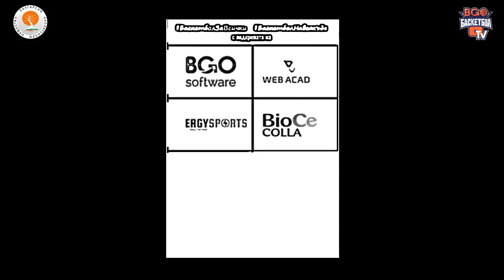ТУ Габрово - Чавдар Троян, 1/4 Финал, Мач 2, Център, Сезон 2017/2018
Баскетбол ТВ LIVE! излъчва баскетболни срещи НА ЖИВО от първенствата на:

- Виваком Национална Баскетболна Лига
- BGO Software Българска Баскетболна Лига
- А група
- Купа на България
- Подрастващи
- Български национални отбори

Приятно гледане!